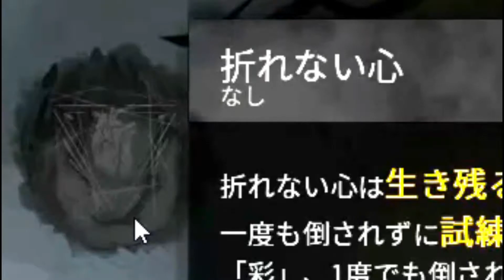【Deadbydaylight】２人目の新サバイバー｜Dead by Detroit 【Early April Fool's Day】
新サバイバーが発表されましたが！なんと...
もう一人新サバイバーが存在することがリークされました！！

という先読みエイプリルフール（テラサイズウソ）

TwitterのDMにてリクエストお待ちしていますので